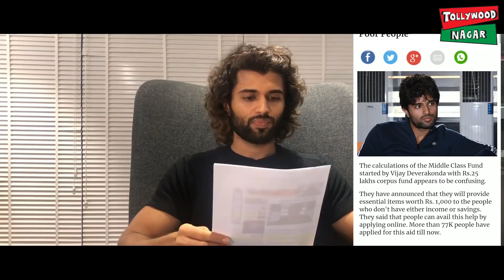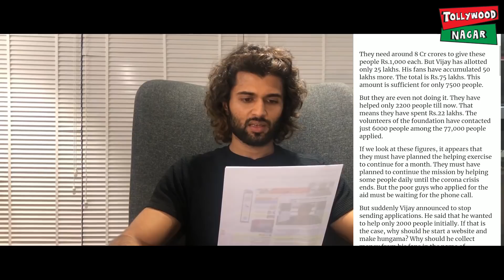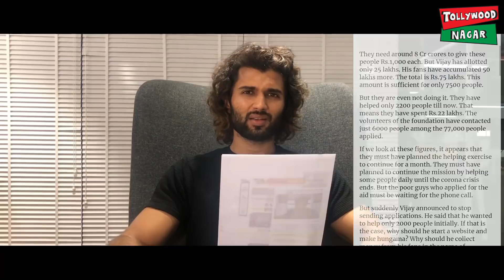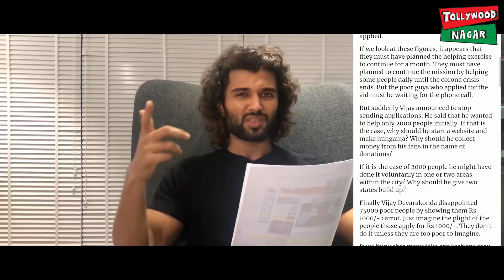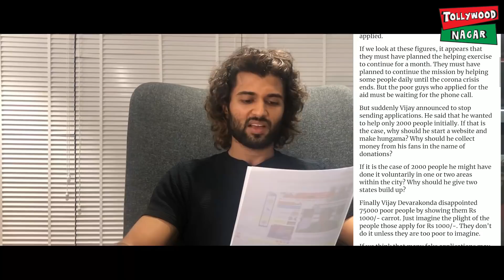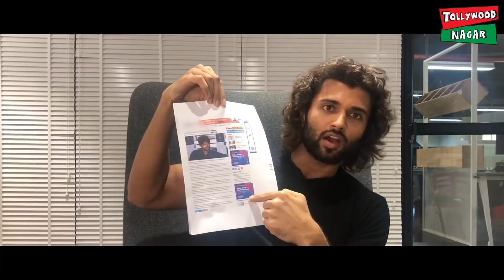Vijay Deverakonda Refutes the Websites' Fake News | Vijay Deverakonda Latest News | Tollywood Nagar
Vijay Deverakonda Refutes the Websites' Fake News. Actor Vijay Deverakonda has spoken about the fake rumors published by some websites.

Hey guys!